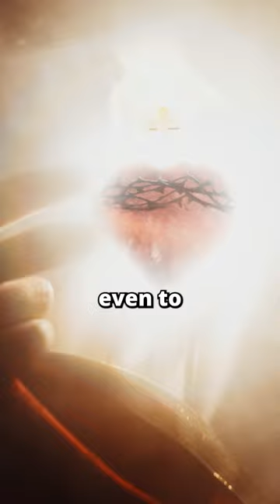The Apparition of Jesus to St. Margaret Mary ❤️‍🔥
EWTN YouTube : your new Catholic source for motivation and inspiration.

Taken from the Paray-Le-Monial episode of "Explore with the Miracle Hunter" which you can watch In Demand

✅ Watch EWTN On Demand by downloading our app or streaming us on Apple TV, Roku, Amazon and Google devices.